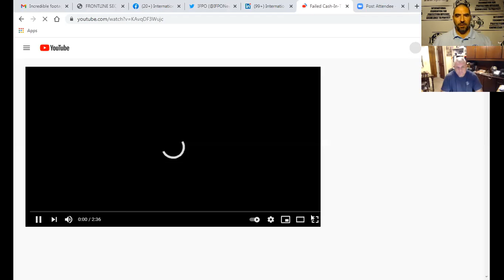Driving expert REACTS to South Africa Jason Bourne money heist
Matt Parker, former US solider, dignitary/executive protection expert and instructor at Vehicle Dynamics Institute, reacts to the viral video of a heist attempt in South Africa foiled by Leo Prinsloo's driving skills and sheer nerve. Prinsloo, 48, a former police sniper and 12-year veteran of the elite South African Police Service Special Task Force, also runs a school called The Edge, where he trains shooting skills to police and military. If you are interested in executive/dignitary protection, check out Parker's websites